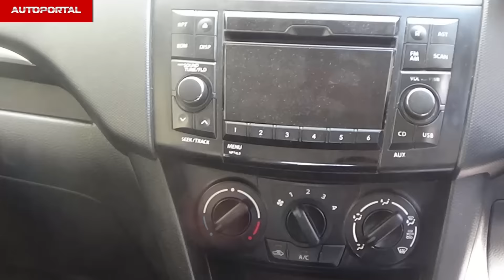Maruti Suzuki Swift User Review- 'good mileage' - Auto Portal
Watch Sumit Parashar in this user review video, as he talking about overall performance of the car. Watch the video for pros and cons of the car. Click here to know more about Swift

to know more about different cars, their reviews, price, comparisons and much more.